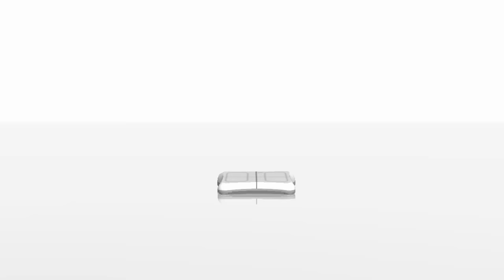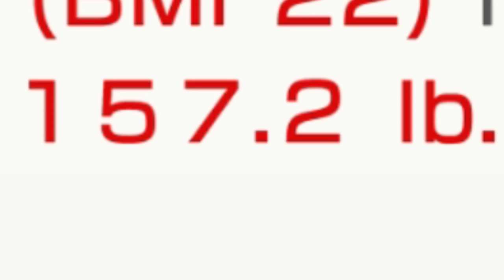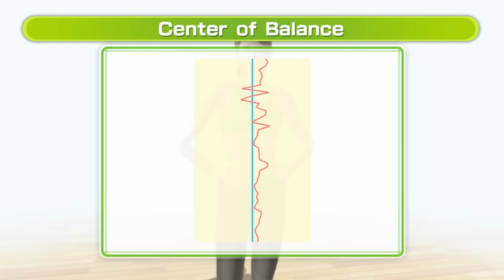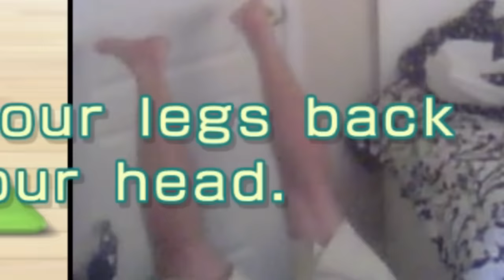wii fit u